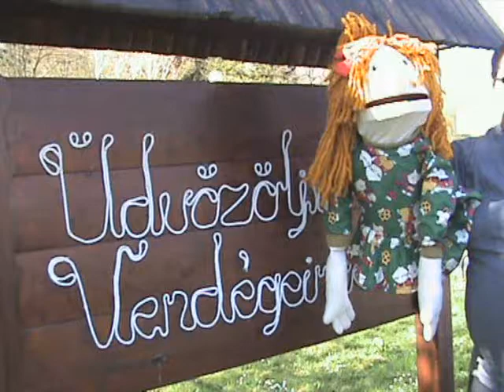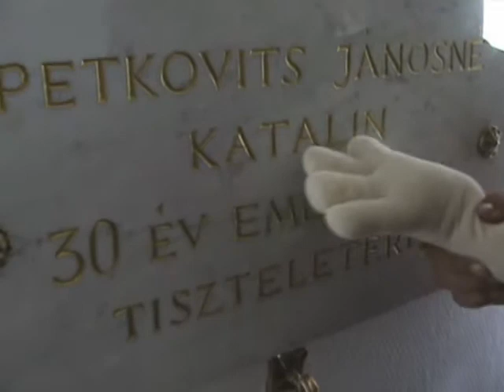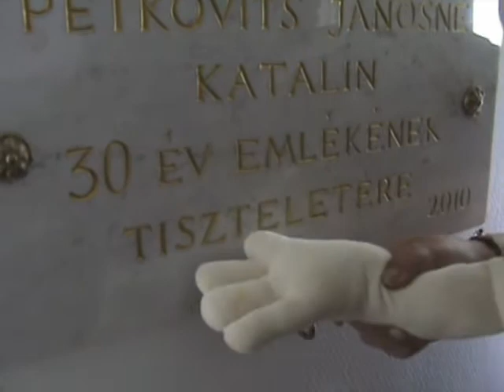És te ki vagy?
"Itt és most" Speciális Filmes Napok Zsira 2015. április 14-15.